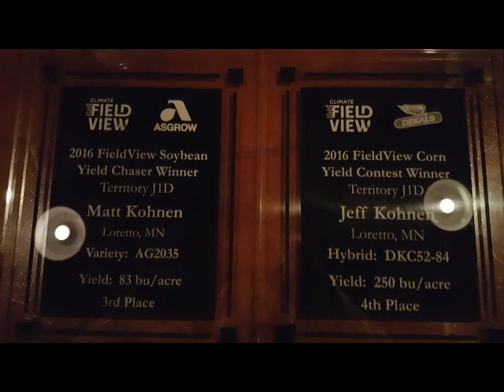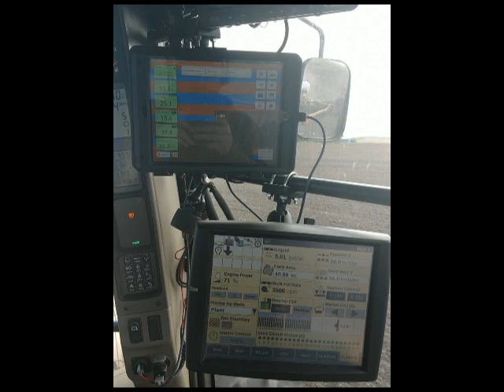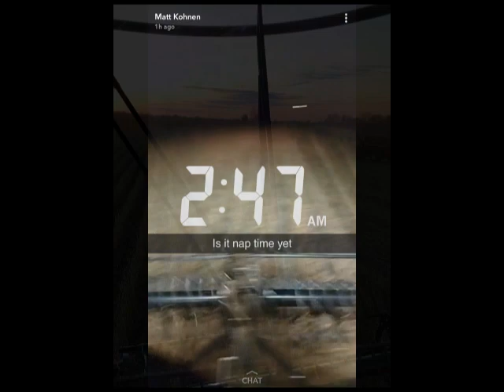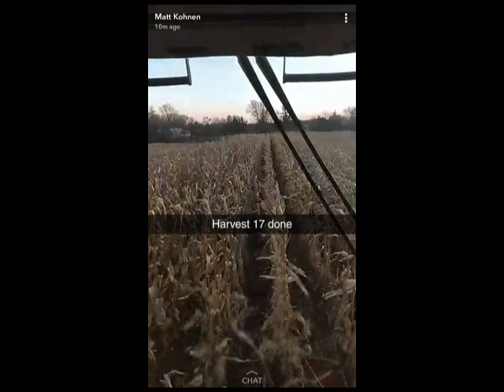Kohnen Farms 2017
Planting and Harvesting from 2017